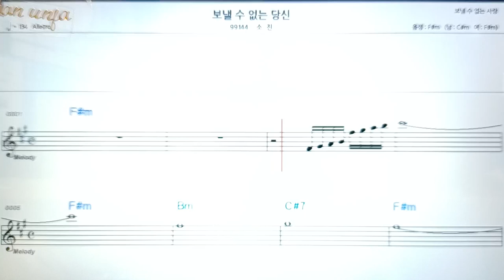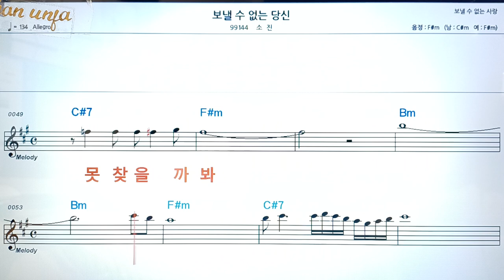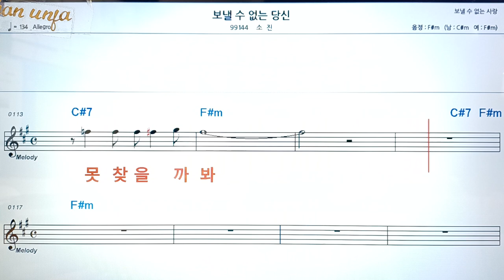보낼수 없는 당신/소진👍악보, 코드,가사,Karaoke*가라오케 반주